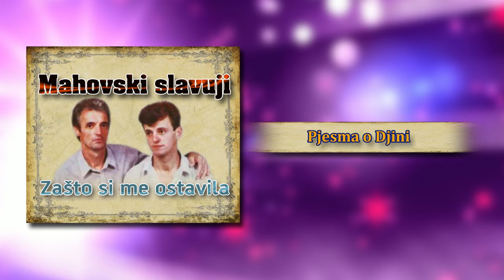Mahovski slavuji - Pjesma o Djini - (Audio)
Label and copyright: Extra Music & Mahovski slavuji